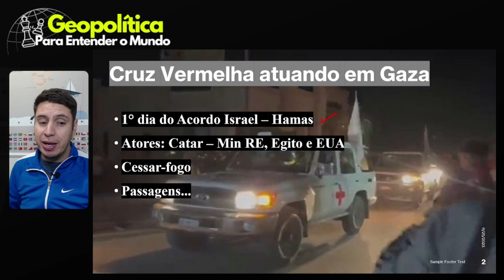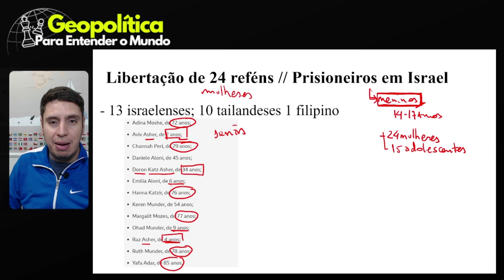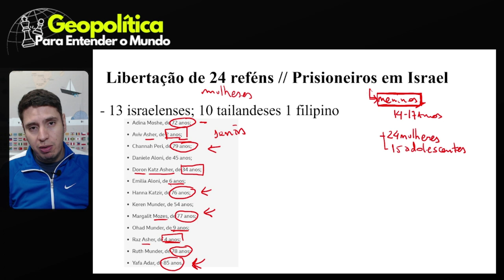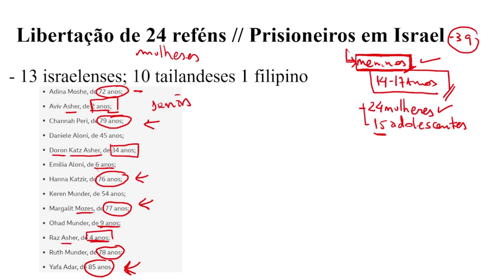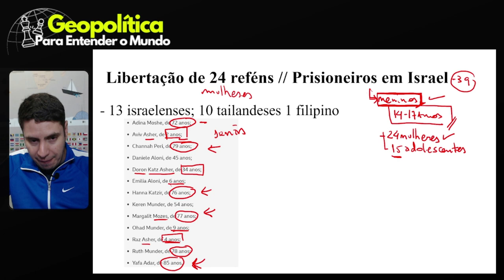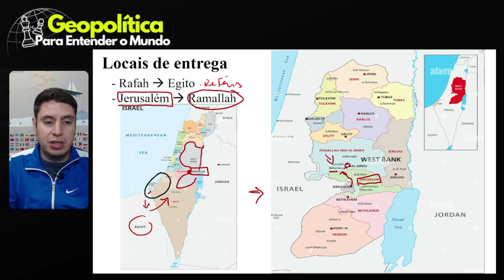Libertação de Reféns I Acordo Israel e Hamas - Geopolítica do Oriente Médio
Parte do acordo é cumprido e há libertação de reféns, por parte do Hamas, e soltura de prisioneiros palestinos em Israel... há cessar-fogo temporário e ajuda humanitária chegando em Gaza.